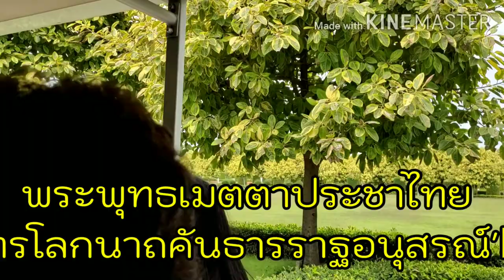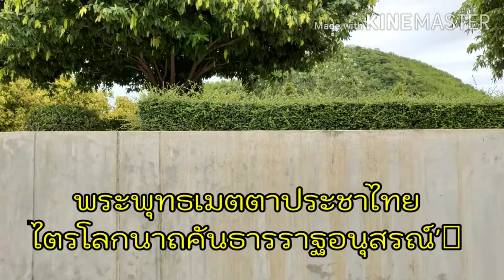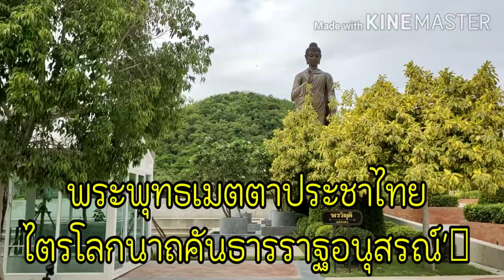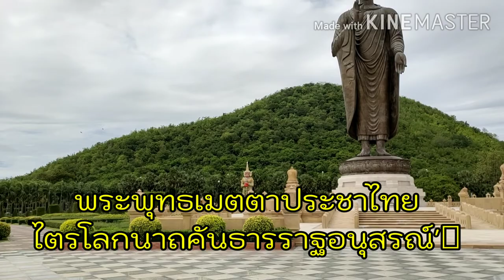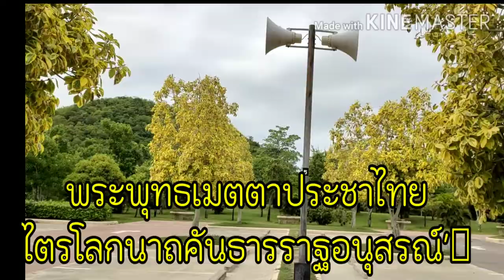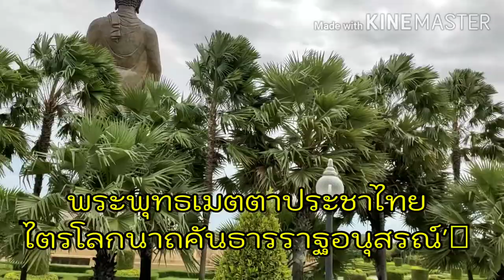พระพุทธเมตตาประชาไทยไตรโลกนาถคันธารราฐอนุสรณ์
เป็นพระพุทธรูปปางขอฝน องค์ใหญ่ สูง 32 เมตร หมายถึงอาการแห่งกายครบบริบูรณ์ทั้ง 32 ประการของมนุษย์ สร้างอยู่บนเนื้อที่กว่า 320 ไร่ ณ วัดทิพย์สุคนธาราม ตำบลดอนแสลบ อำเภอห้วยกระเจา จังหวัดกาญจนบุรี เพื่อเป็นอนุสรณ์รำลึกความรุ่งเรืองแห่งพระพุทธศาสนาที่สืบเนื่องมาแต่อดีต พร้อมทั้งเป็นศูนย์รวมจิตใจ และบำรุงขวัญพุทธศาสนิกชนที่อาศัยอยู่ในพื้นที่บริเวณนี้  “พระพุทธเมตตาประชาไทยไตรโลกนาถคันธารราฐอนุสรณ์” มีความหมาย 3 ประการ คือ

1. เป็นที่พึ่งของประชาชนชาวไทยและชาวโลก

2. เป็นที่พึ่งของสามโลก ได้แก่ โลกสวรรค์ โลกมนุษย์ และยมโลก

3. สร้างขึ้นเพื่อระลึกถึง พระพุทธรูปแห่งบามิยัน ประเทศอัฟกานิสถาน